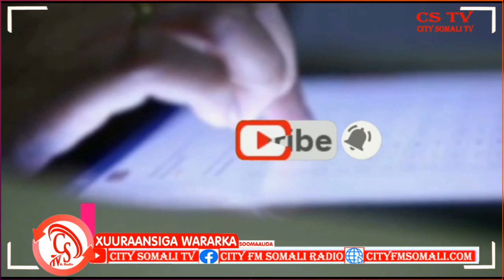Ciidamada Daraawiishta Puntland oo gacanta kusoo dhigay Gaari laga dhacay Degmada SAAXO....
Ciidamada Daraawiishta Puntland oo gacanta kusoo dhigay Gaari laga dhacay Degmada SAAXO ee Gobolka Mudug.